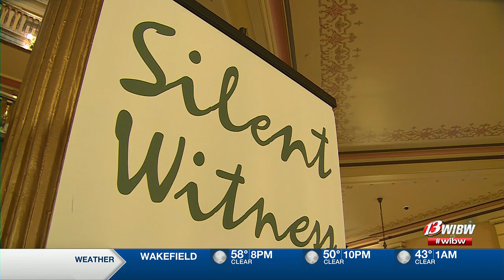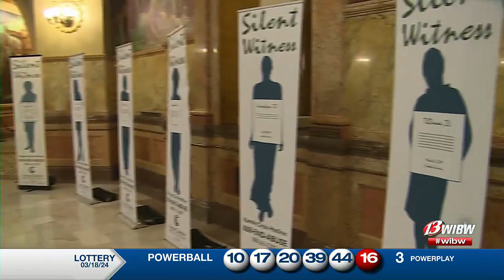KCSDV advocacy day